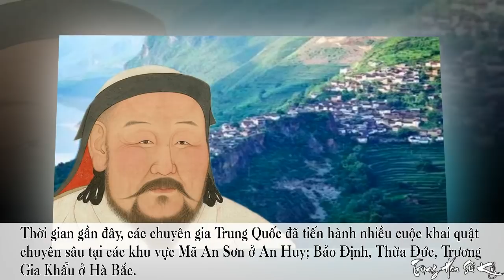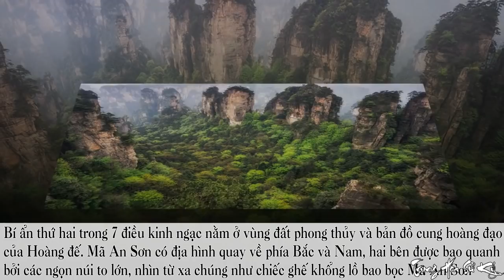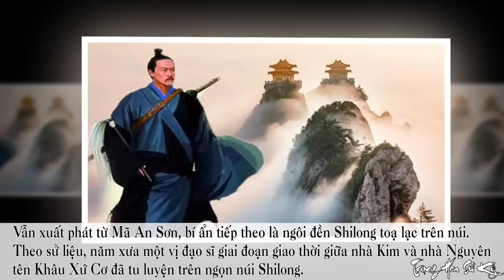Giải Mã Mật Lệnh Của THÀNH CÁT TƯ HÃN Cho 10000 Con Ngựa Giẫm Lên Mộ Mình Sau Khi Chết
Nếu như câu chuyện quá trình sáng lập ra Đế chế Mông Cổ của Thành Cát Tư Hãn được sử sách ghi lại rất rõ, thì cái chết của ông ta vẫn còn nhiều bí ẩn.